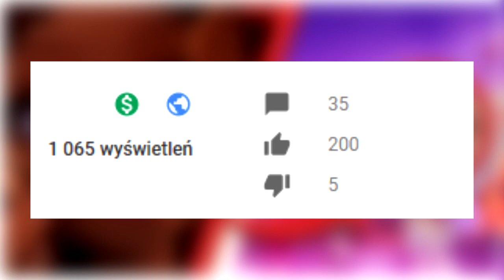MIRACULUM: Alya wie kim jest Żółw i WYMIAR KWAMI?! 😱/Mirai Memory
▪ Dzisiaj wraz z Mirai Memory przedstawię Wam omówienie odcinka "Anansi" wraz z trailerem odcinka "Sandboy". Zapraszamy serdecznie do oglądania :)

NIE PRZYWŁASZCZAM SOBIE ŻADNYCH FILMÓW ANI ZDJĘĆ Z MIRACULUM - NALEŻĄ ONE DO ZAGTOON.

✪SOCIAL MEDIA✪
▪Grupa
Somepony#5374
 ▪Mail kontaktowy

▪ Miraculum Sezon 2 Odcinek 18 "Anansi"

🎙️ Nagranie Audio: Audacity
📺 Montaż: Sony Vegas 15
💽 Oprawa Graficzna: Adobe Photoshop CC 2018

► Dzięki za oglądanie: MIRACULUM: Alya wie kim jest Żółw i WYMIAR KWAMI?! 😱